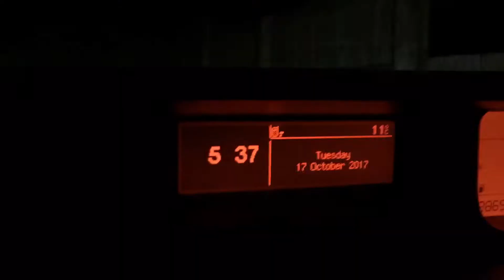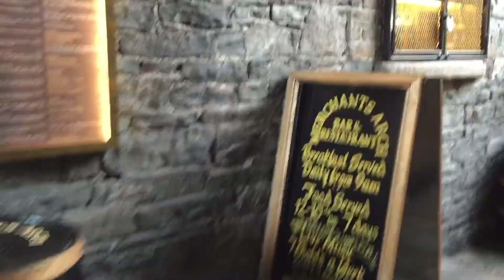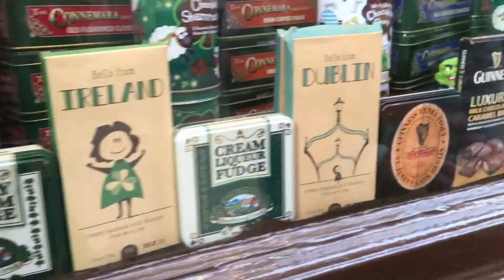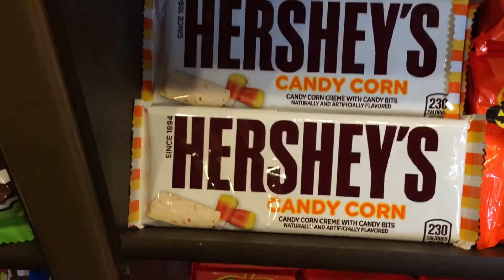Dublin! :: Vlogtober 18 :: kimsmithhappy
Mum and I escape to Dublin! This is our first day there. :)
Filmed Oct 17th 2017

Music from the 'Splice' app.

I N S T A G R A M: kimsmithhappy & AUshopUK
G A M I N G: @kimplaysstuff (everywhere)